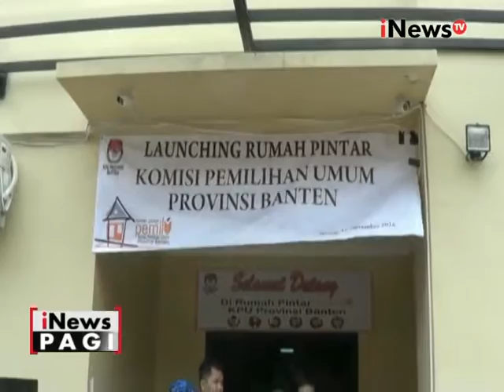Untuk menambah informasi tentang Pemilu, KPU Banten buka rumah pintar Pemilu - iNews Pagi 16/11